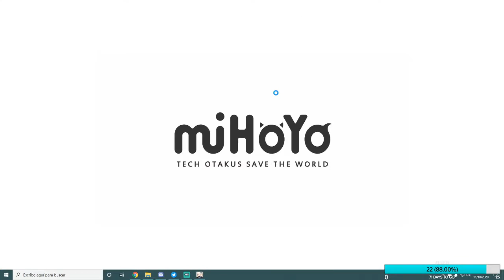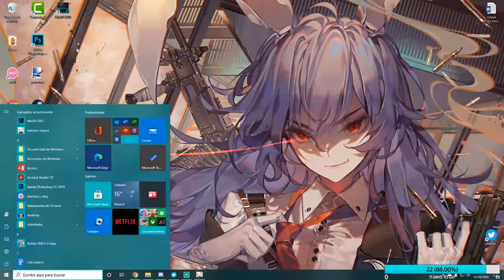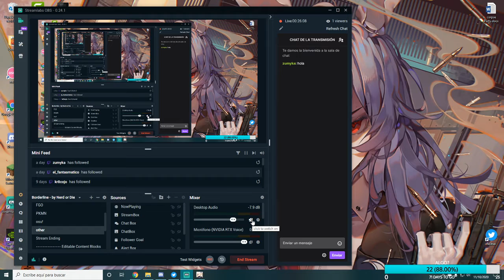La revancha contra Dvalin | Genshin Impact Ep.4 [Stream Resubido]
Nos vemos las caras por ultima vez dragon asesino...